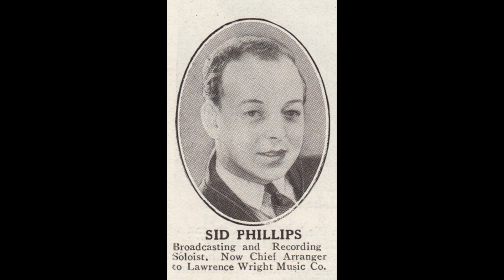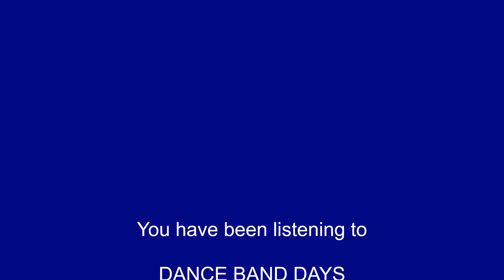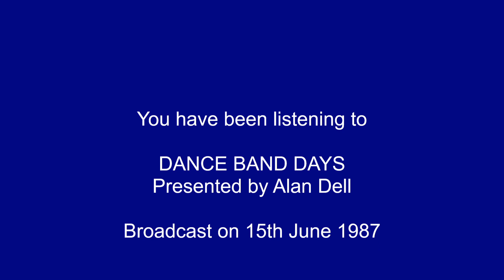Alan Dell's Dance Band Days - Sid Phillips Tribute - 15th June 1987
DANCE BAND DAYS Presented by Alan Dell
SID PHILLIPS TRIBUTE
BBC Radio 2
15th June 1987

Recordings by Ambrose and his Orchestra and various bands led by Sid Phillips. Numbers including: I Surrender Dear; Night Ride; Eeny Meeny Miney Mo; Cotton Pickers Congregation; Six Lessons From Madame La Zonga; Chintz & Chippendale; Goody Goody; Deep Purple; 'Deed I Do; Hors d'Oeuvres. Recordings of the voice of Sid himself are included.